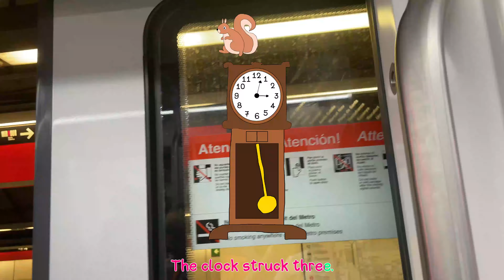Hickory, Dickory, Dock with Jaguar 🕰️🐆 | Nursery Rhyme for Baby 👶🏻 | Ages 0-2 Years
The jaguar went up the clock.
Oh, no!